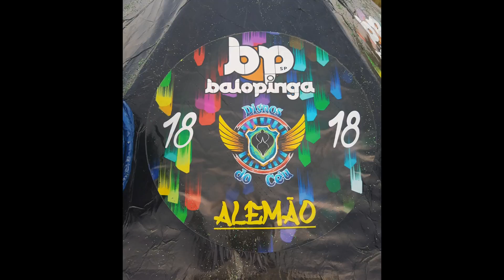Fogueteiro noturno 18 Mtrs (Dignos do Céu/Alemão/Balopinga)